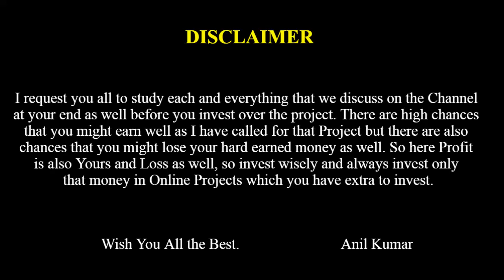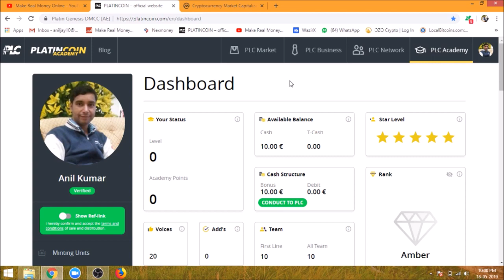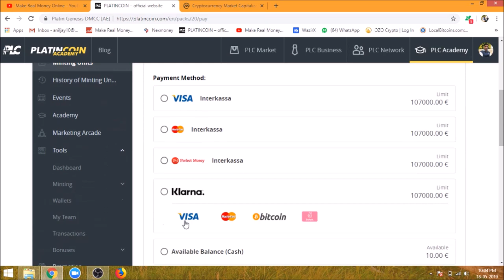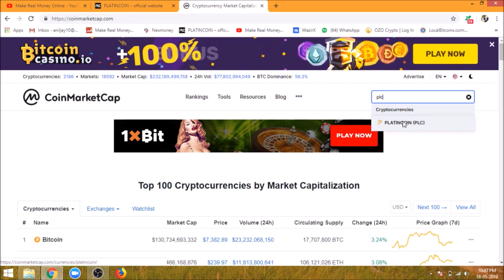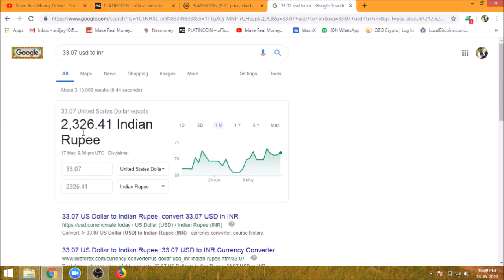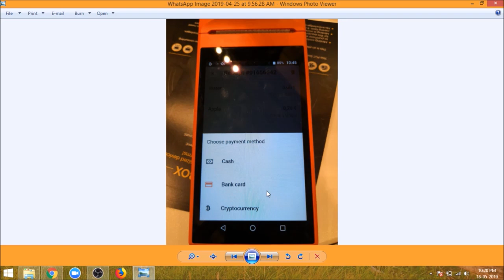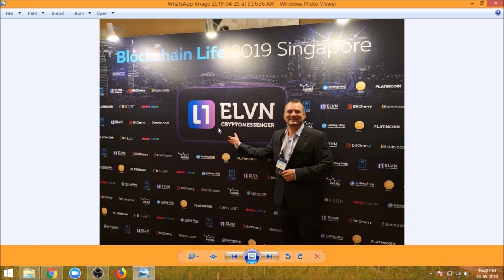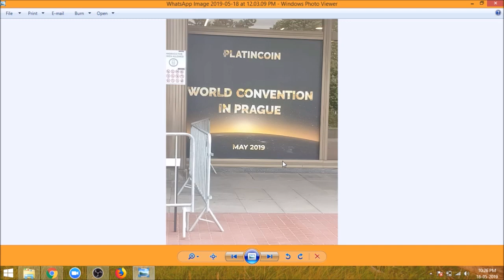Platincoin (PLC) Why Invest in Platincoin